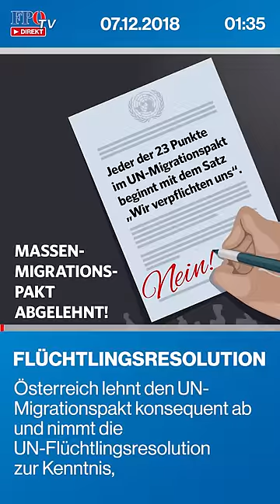FPÖ-TV Direkt vom 07.12.2018: Ein Jahr Bundesregierung – Wir regieren im Sinne der Österreicher!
📺Heute haben wir wieder für Euch ein neues FPÖ-TV Direkt. Informiert Euch kurz und kompakt über die wichtigsten Themen der Woche.

✅Österreich lehnt den UN-Migrationspakt konsequent ab und nimmt die Flüchtlingsresolution zur Kenntnis!
✅ Sportminister HC Strache präsentierte die “Sport Strategie Austria“!
✅ Ein Jahr Bundesregierung: HC Strache zieht Bilanz!